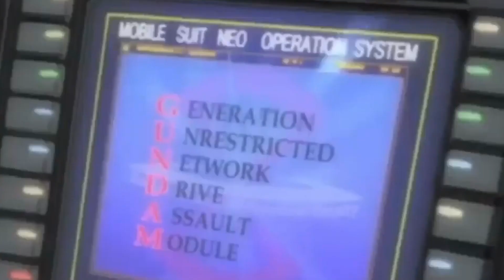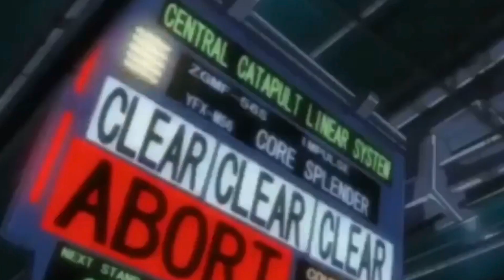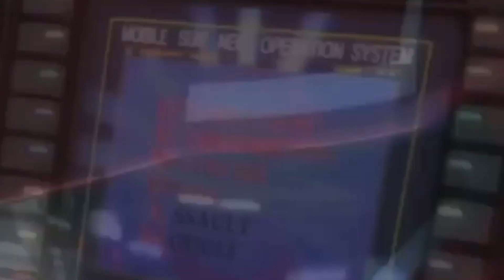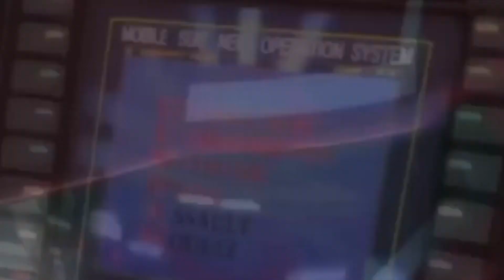[FREE] Playboi Carti x Pierre Bourne - Jet Like | TypeBeat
The Free Version Of This Beat Is Available For Non-Profit, Evaluation Purposes Only. You Must Purchase A Non Profit Lease To Use On Any Streaming Platform. This Means YouTube or Soundcloud Use With No Monetization. The Free Version Of This Beat Is Not Available For Streaming Services Such As Spotify or Apple Music.If This Instrumental Is Used Without Proper Credit And Proper Lease Your Song Will Be Taken Down For Copyright Infringement.Producer Credit Must Be Given As Well: Prod.UnrealGemini